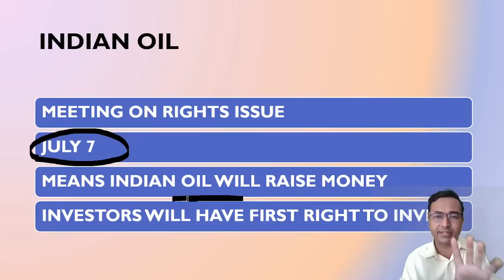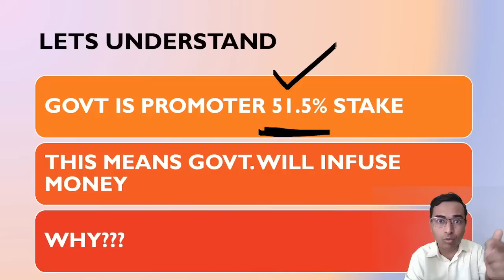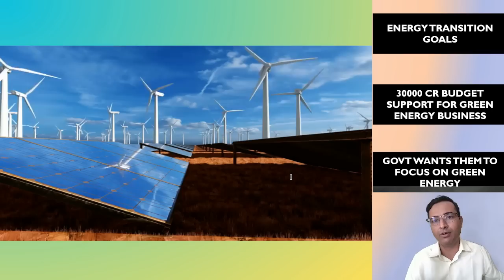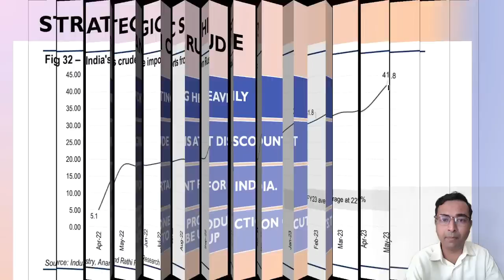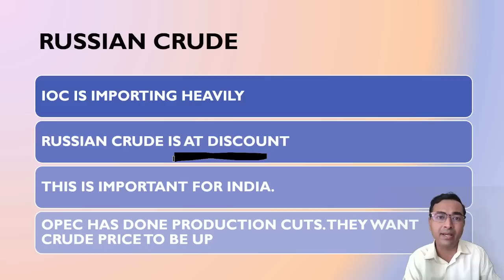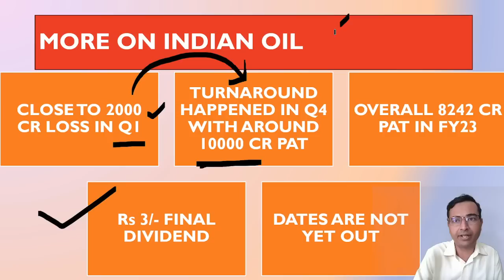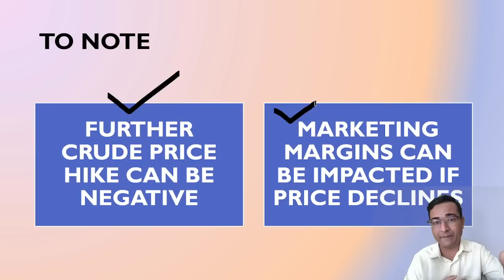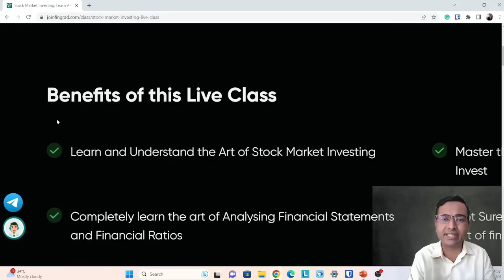Indian oil share rights issue 2023 | Indian oil share latest news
We have discussed about Indian oil share rights plan. BPCL is also coming up with rights so we have analysed the reason behind that. Also we did business analysis of Indian oil for 2023.

Class starts from July 25 to August 15.
10 Live classes on Fundamentals of investing
Call this number 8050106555 for more details on Live classes